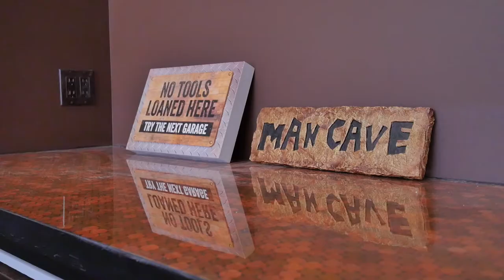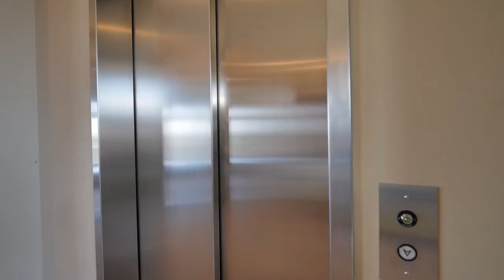Calgary Real Estate Property Video Tour Production - The Stash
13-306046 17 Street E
This property is listed by
Brittany Zimmerman
Royal Lepage Solutions
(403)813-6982